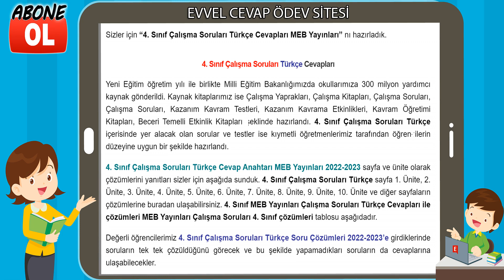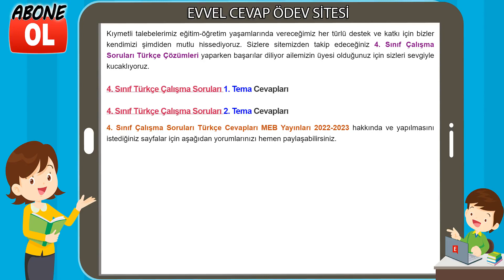4. Sınıf Çalışma Soruları Türkçe Cevapları